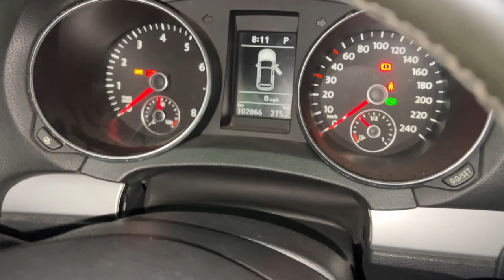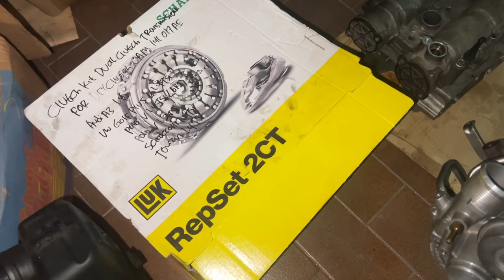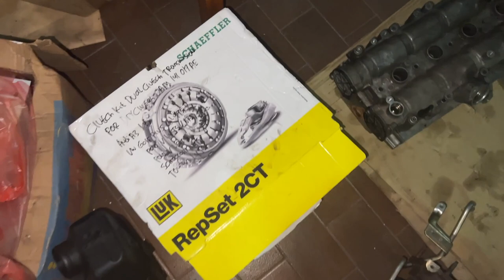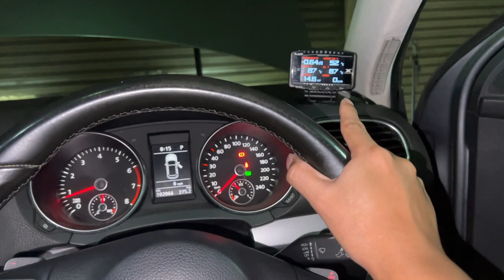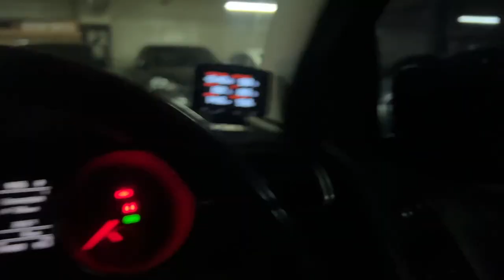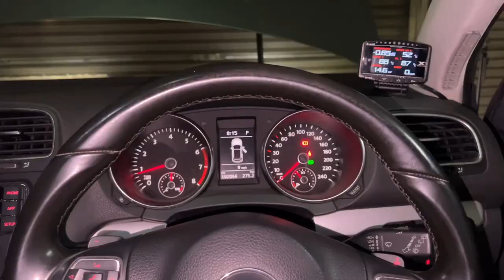Refresh Engine Langsung Lanjut Night Run! - PROJECT CAR #1 Eps 1 - VW GOLF MK6 1.4 TSI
Halo Guys! Long time no see

Kali ini gue mau kenalin segmen baru di channel ini yaitu PROJECT CAR, mobil #1 kali ini adalah mobil pribadi gue VW Golf TSI 1.4 tahun 2011 yang udah gue pake selama 7 Tahun dengan odometer saat ini 102rb km, selama gue pake 7 tahun mobil ini banyak suka duka yang udah dilewatin, sukanya banyak, dukanya apa aja? langsung simak aja videonya ya guys!